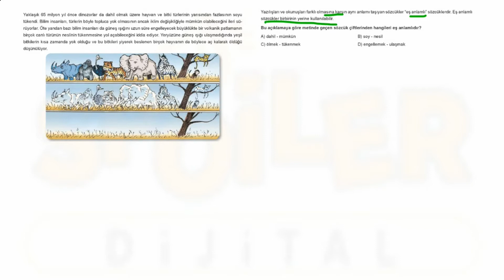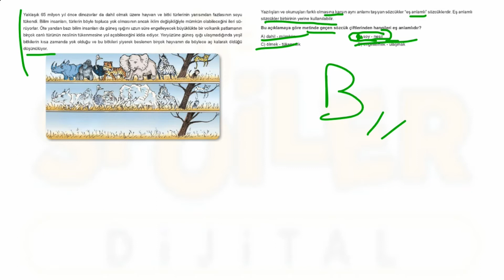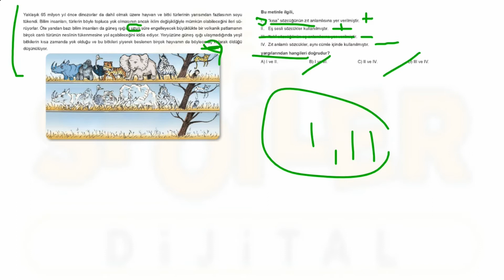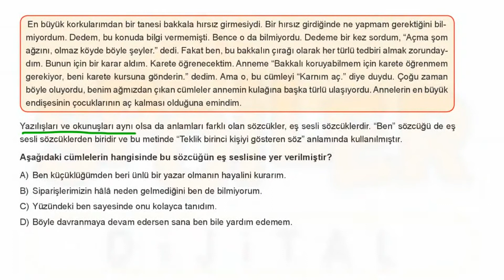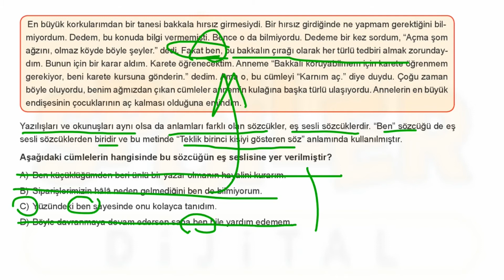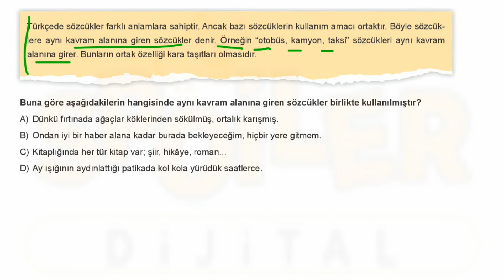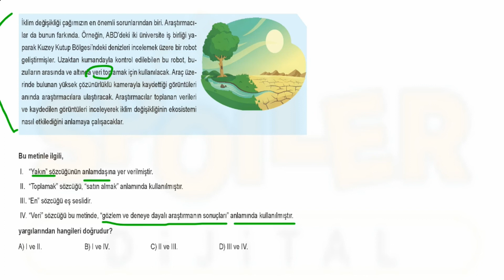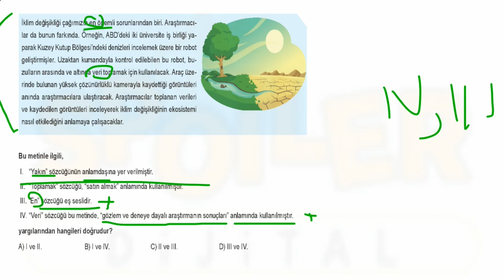6. SINIF SÖZCÜKTE ANLAM TEST-4 ÇÖZÜMLERİ TÜRKÇE YENİ NESİL AKILLI DEFTER SPOİLER YAYINLARI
Merhabalar, bu videoda Spoiler Yayınları tarafından yayımlanan "6. Sınıf Türkçe Yeni Nesil Akıllı Defter"in "Sözcükte Anlam-4" başlıklı testi çözümledim.